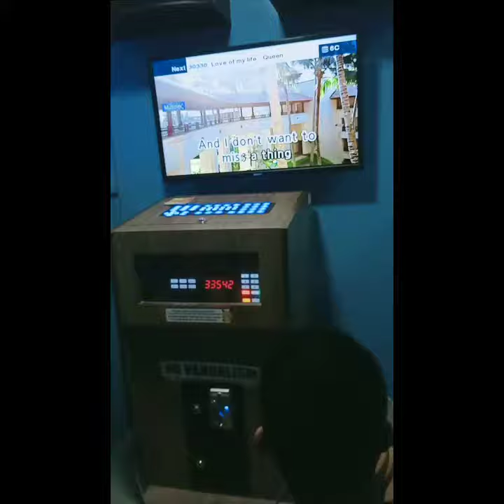SHS REUNITED - 2019; November 21 Compilation. Robinsons KTV with Tugue Peeps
november 21, 2019 - classes are suspended sa tugue